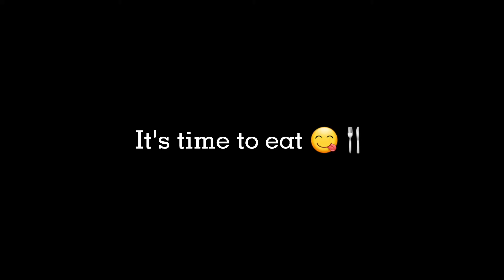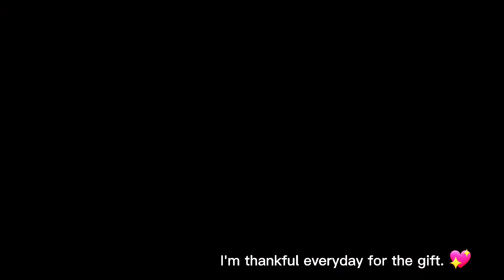John Mark & Kein | Wedding Day